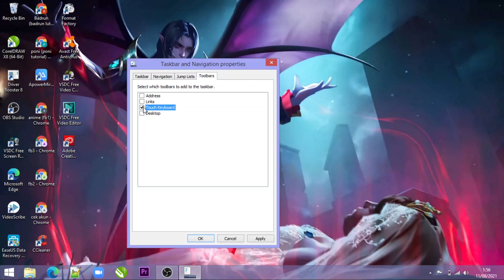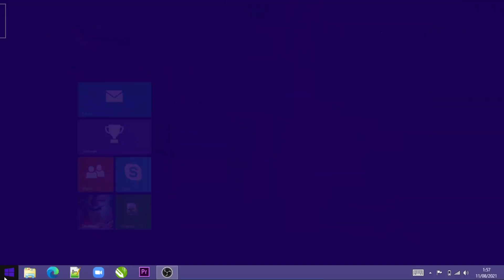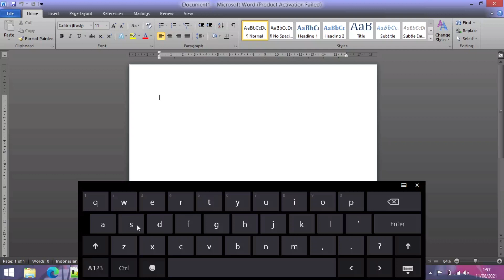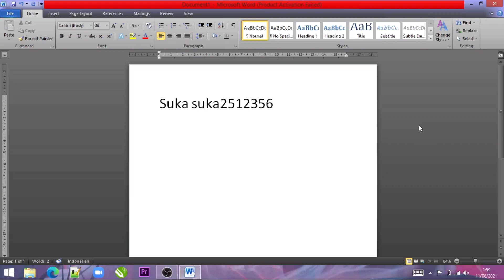Cara Menampilkan On-Screen Keyboard di Laptop Windows 7, 8, 9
Di vidio ini kita akan belajar bagaimana caranya menampilkan On-Screen Keyboard di pc/Laptop kita
Sebenarnya ada banyak Cara untuk melakukanya, di vidio ini saya hanya mencontohkan 2 cara saja
"Semoga Membantu"